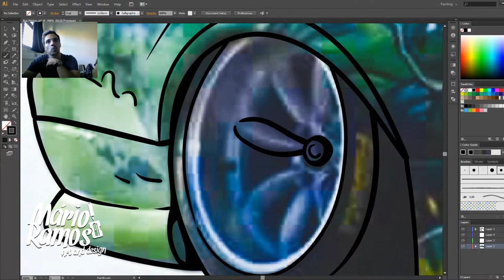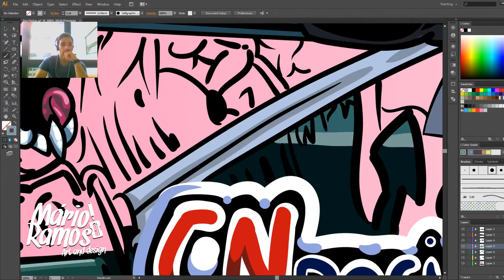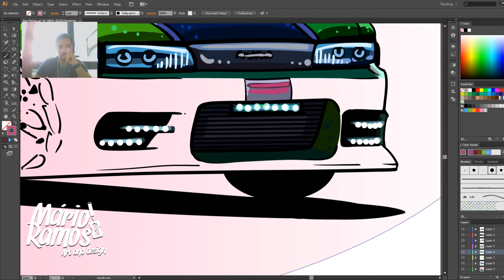Speedart - Rui Pinto's drift machine